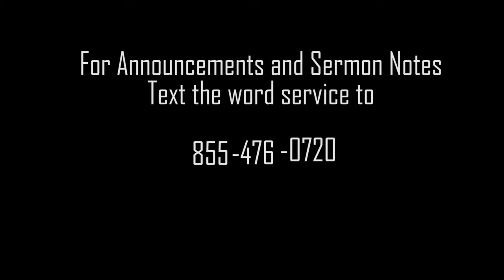December 19, 2021